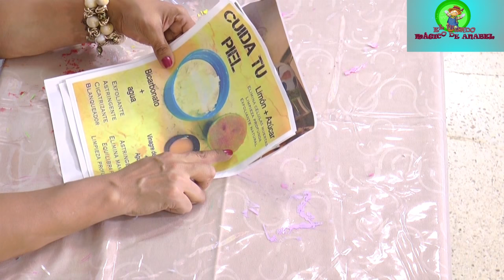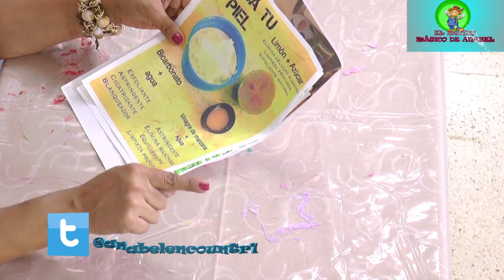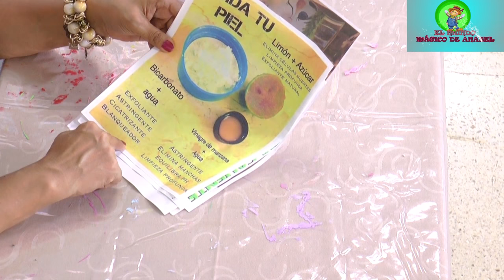Decoracion de copa en country part 1 (EL MUNDO MAGICO DE ANABEL )